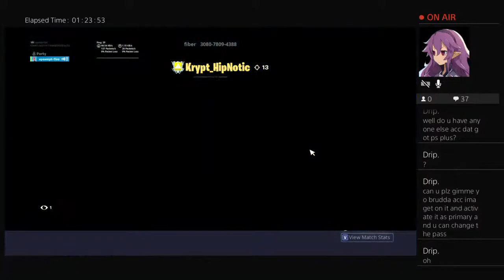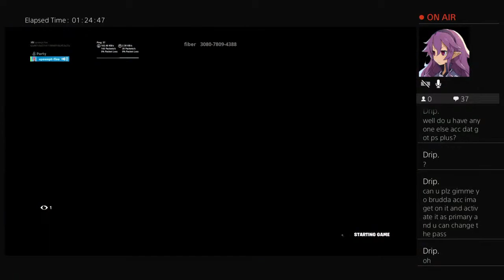Ginding*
A 13 year Old Boy Trying To Become Good Lol💧❄️